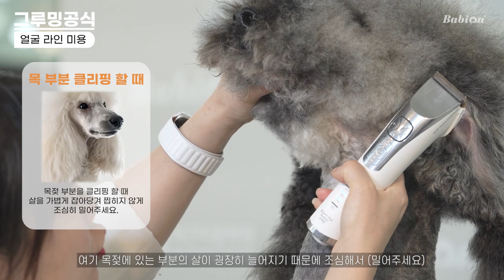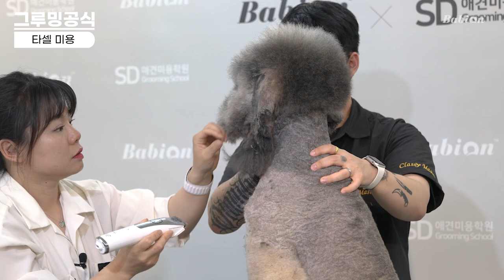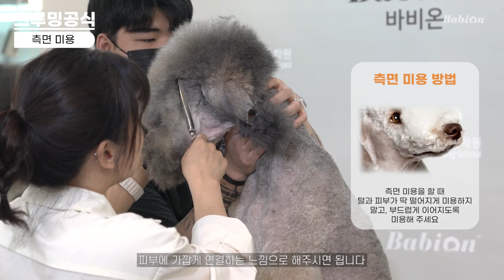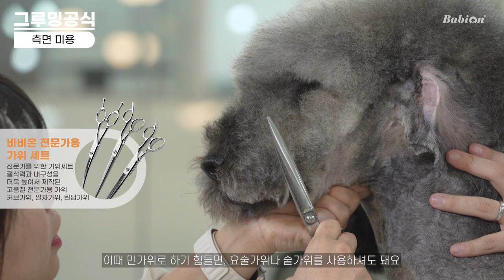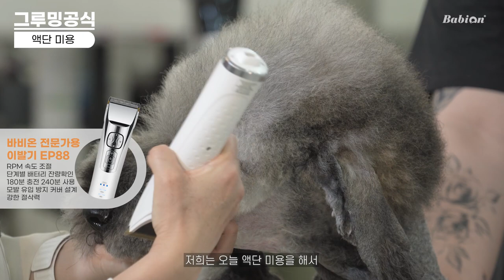푸들링턴이라고 들어봤니 | 그루밍공식시즌2 EP06 | 스탠다드푸들 미용 | Poodle Grooming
푸들링턴이라고 들어보셨나요?!
푸들도 베들링턴으로 깜짝 변신 할 수 있답니다!
영상 끝까지 꼬옥 보시기 약속 ~ (❤´艸｀❤)
영상을 보시다가 어려운 부분이나 궁금한 점이 있으면 댓글로 꼭 남겨주세요!  ( •̀ ω •́ )✧
최미경 원장쌤과 함께해요!

00:00 인트로
00:30 오프닝
01:30 얼굴 라인 미용
02:58 귀 (타셀) 미용
05:52 측면 미용
07:37 액단 미용
08:38 머즐 미용(1)
08:55 인덴테이션 미용
09:47 크라운 미용
10:34 머즐 미용(2)
11:28 후두부 미용
12:29 재벌 미용
13:57 엔딩
14:41 쿠키영상

사용한 제품
1) 전문가용 반려동물 이발기 EP88 + 이발기날 BOB8P-60 안전 6mm / BB8P-45 안전 4.5mm